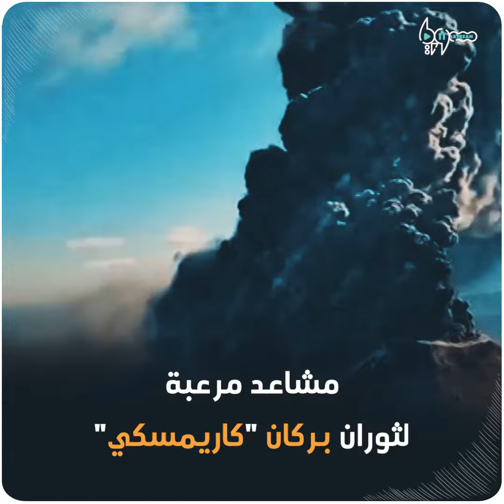مشاهد مرعبة لثوران بركان في روسيا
تجدد نشاط بركان "كاريمسكي" في أقصى شرق روسيا، دون تسجيل أي أضرار في المناطق السكنية المجاورة، وفق ما ذكرت وكالة "رابتلي".